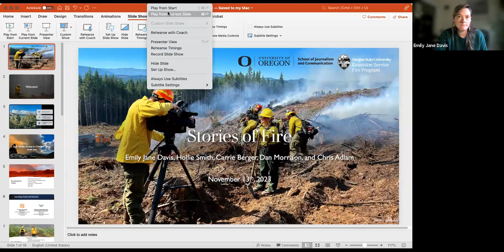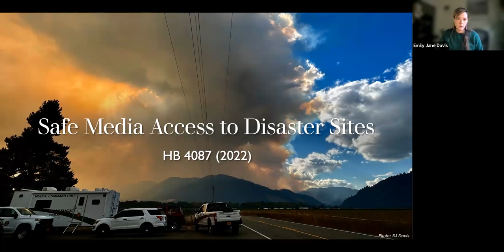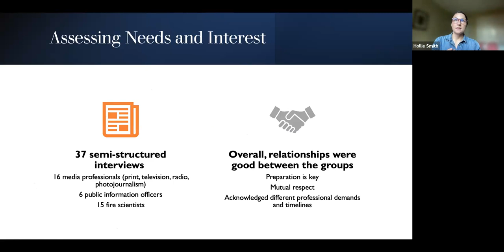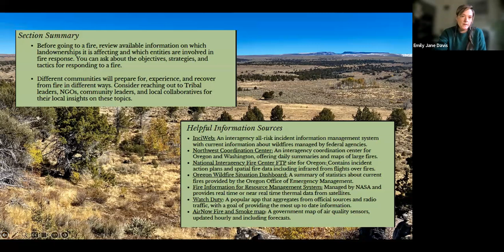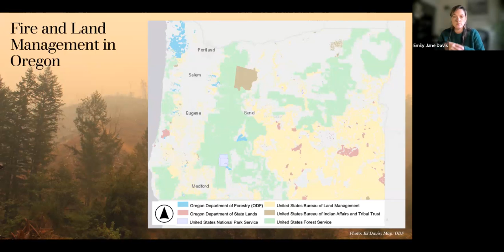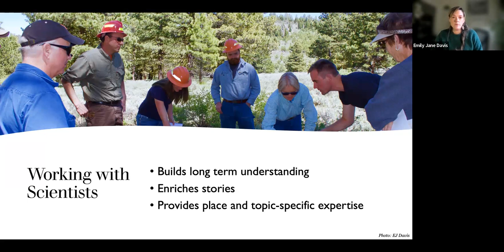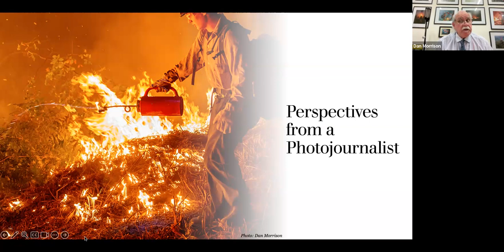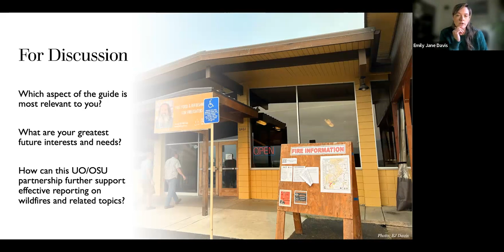Stories of Fire: Resources for Media CoveringWildfire Events and Topics in Oregon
Media provide crucial information about wildfires and can be key messengers about fire’s role in our landscapes and communities. This summer, the Oregon State University Extension Fire Program and University of Oregon School of Journalism and Communication collaboratively published a new resource guide to support effective media coverage of wildfires and related topics. Although developed for Oregon, the guide’s insights and suggestions are applicable across the Northwest. Join the authors to learn more about how media in all forms can report diverse stories of fire, including strategies for physical and mental preparedness, engaging with incident personnel, and using scientific knowledge.